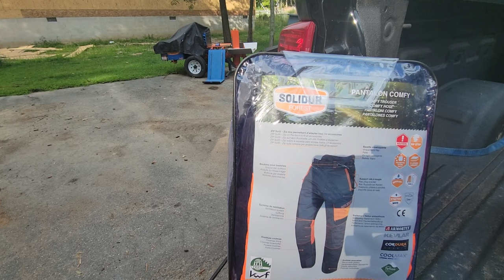New Solidur Comfy Chainsaw Pants Review -081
Solidur Comfy Chainsaw Pants are definitely what they say they are, simply put, Comfy!!!

I purchased these pants from @BartlettArboristSupply which can also be found I was impressed by the price and comfort of these pants. Chaps never seem to fit me right, or are always coming loose and I'm constantly having to readjust.  That's not the case with these Chainsaw Pants by Solidur. The measurements guide on the site was correct and fit perfectly.  I opted for the suspenders too, and even those were super comfortable while cutting and loading my trailer with the last of the cherry load.

Definitely 10 out of 10 recommend if you are looking for an affordable pair of chainsaw pants.

In the future I plan to try other protective pants and review them as well, as we can afford them. I do like trying out new things that could potentially keep us safe!

Equipment used on the channel:

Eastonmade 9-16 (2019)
Eastonmade Axis (2021)
Kaufman 7' x 12' Dump Trailer
2023 Chevy 2500 Duramax
Stihl Ms500i, O44mag, Ms250
Amish Made Bundler
WolfeRidge Bagging Station: 1cu ft &.75 cu ft
The Log Ox X2
The Perfect Stick
3m Worktunes
Saramonic Microphones
Samsung Phones for Recording
Filmora Wondershare For Editing